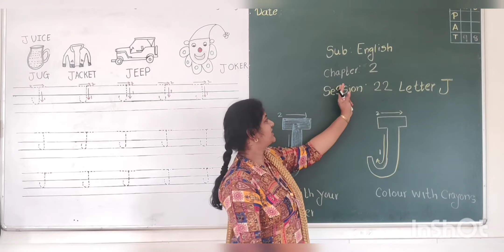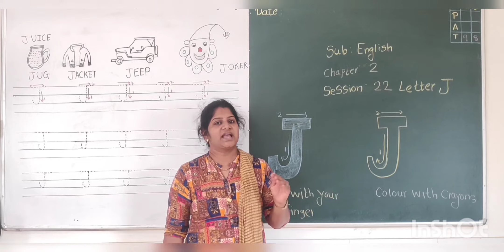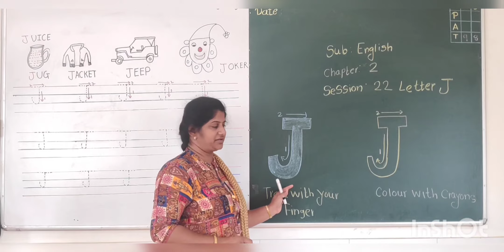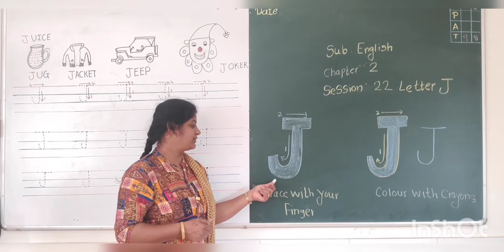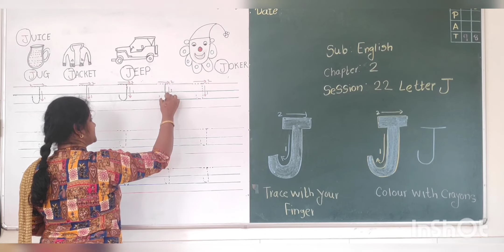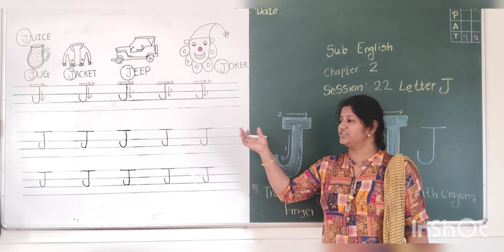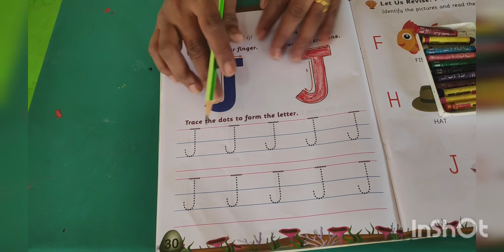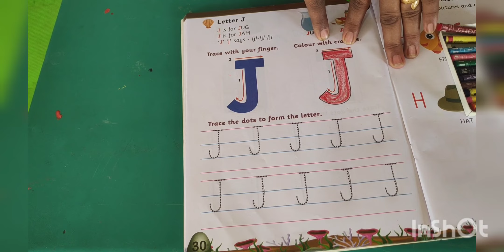NURSERY ENGLISH LETTERS OF THE ALPHABET SESSION 22 LETTER J